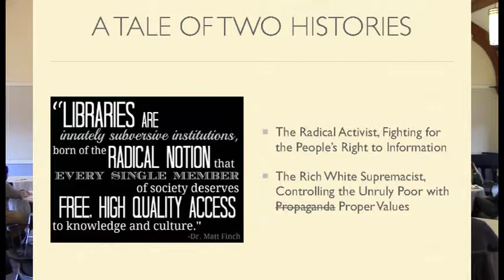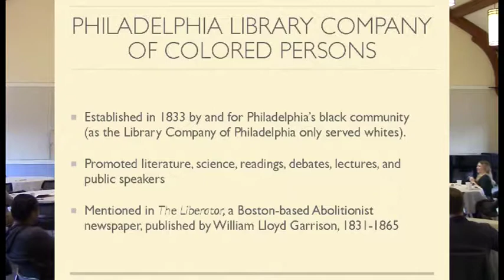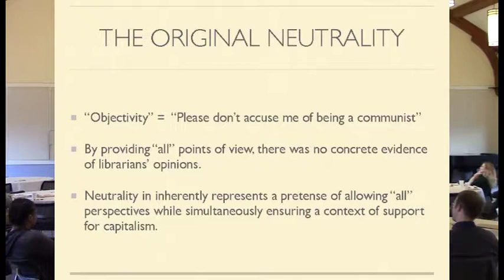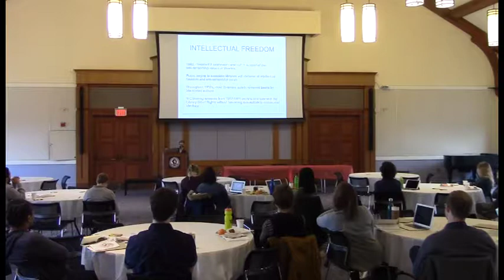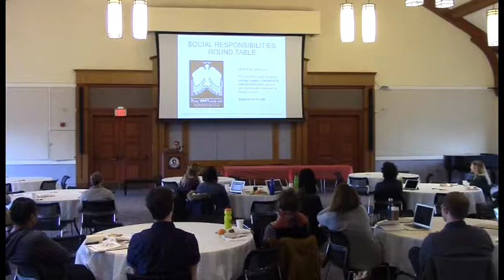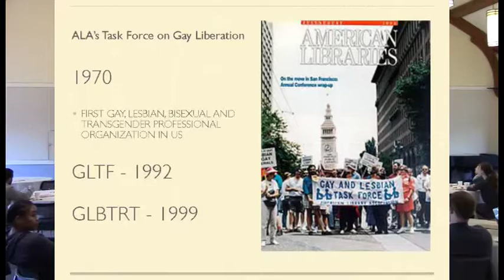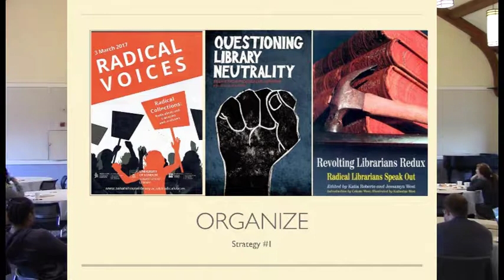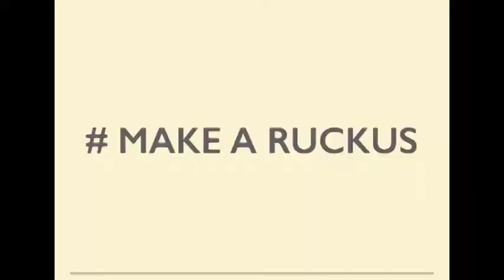A Brief History of Library Neutrality | DERAIL 2018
Intellectual Freedom, Racial Subjugation, and Class Suppression: A Brief History of Library Neutrality

Presenter: Lena Gluck

This presentation was part of the DERAIL 2018 Conference held on Saturday and Sunday, March 3rd and 4th.